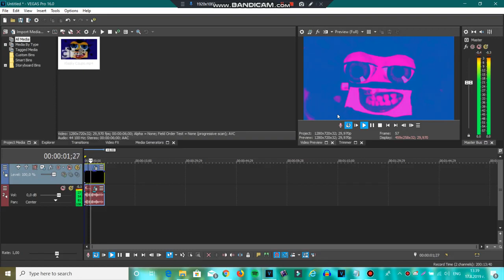(REUPLOAD) How to make Tricolore Airline Chorded on Vegas Pro